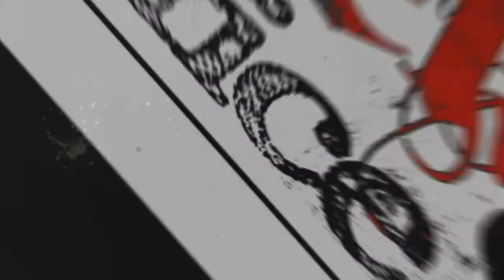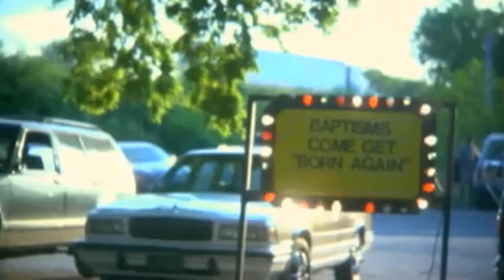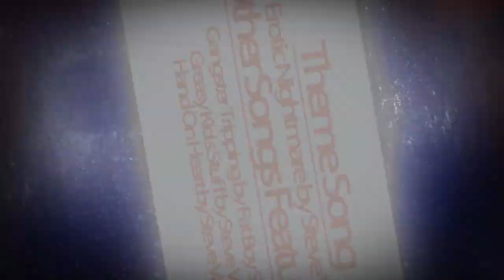The Rock Office Presents Cory Chisel and the Top Cover Songs of All Time!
This week on The Rock Office we present our picks for the Best Cover Songs of All Time and we have very special interview with Cory Chisel.